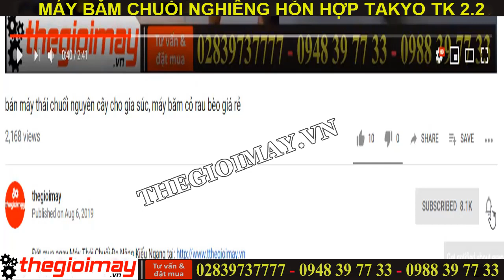Máy băm thái chuối nguyên cây băm nghiêng takyo mới nhất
🔹-- ƯU ĐIỂM CỦA MÁY BĂM CHUỐI NGHIỄN HỖN HỢP TAKYO TK 1.5:
🔹-- LƯU Ý KHI SỬ DỤNG MÁY BĂM CHUỐI NGHIỄN HỖN HỢP TAKYO TK 1.5:
🔹-- THÔNG SỐ KỸ THUẬT CỦA MÁY BĂM CHUỐI NGHIỄN HỖN HỢP TAKYO TK 1.5: